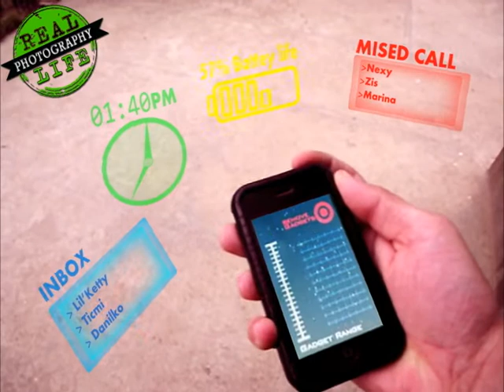iPhone Hologram Mod